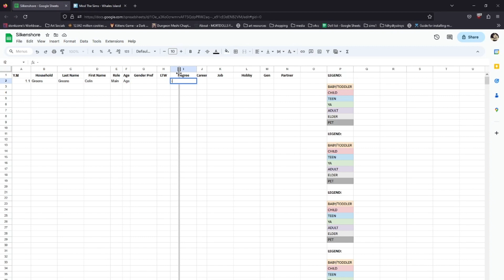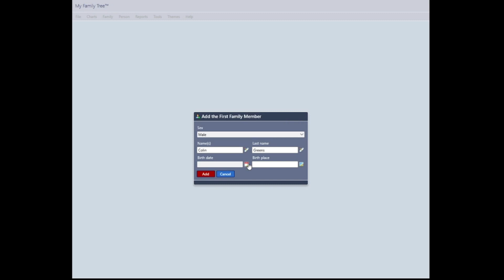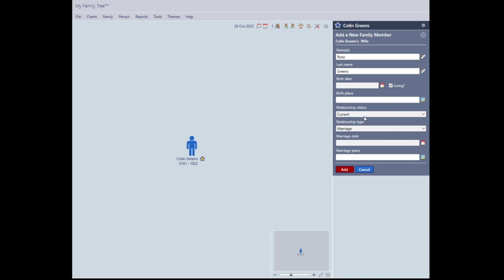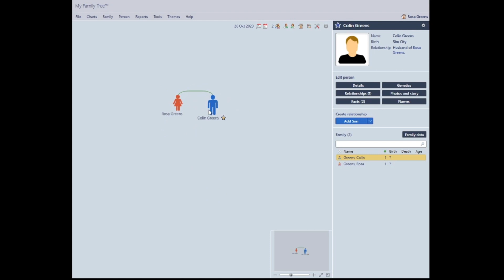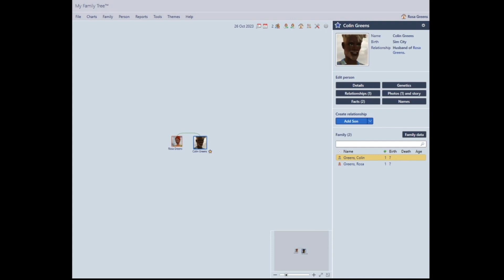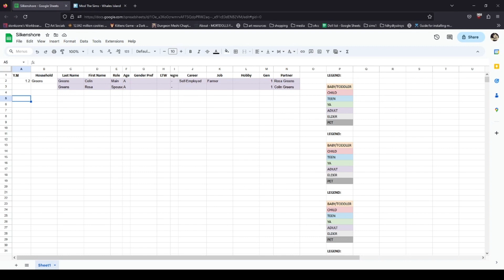Silkenshore # 1 Setup & Settling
Welcome to Silkenshore! A series I'm making to document a (glitches permitting) long term rotational story of the island of SIlkenshore. In this episode, I start with setting up the town itself, going through some of the backend systems I'll be using, creating the founders of the town-to-be, building their house and getting them started on their life.

whales island map!